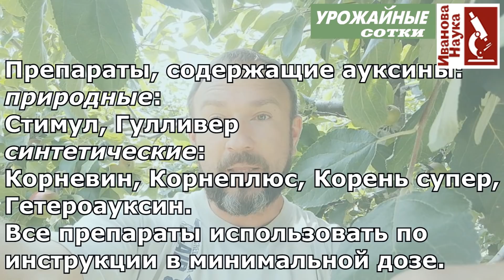4 летних способа удвоить урожай яблок. Яблоки будут крупные, сладкие, сочные, вкусные.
Урожай яблок зависит от многих факторов - подкормки. борьба с болезнями и вредителями, обрезка... Но есть способы, которые позволят еще больше и надежнее увеличить и сохранить урожай. Эти подкормки защитят яблоки от преждевременного опадения, от ветра, от раннего старения. Достаточно применить только одну. Но и от всех 4-х яблони точно не откажутся. )
Еще больше интересных рецептов и советов на страницах журнала Урожайные сотки и на канале Процветок.